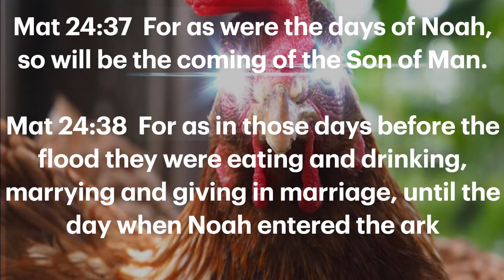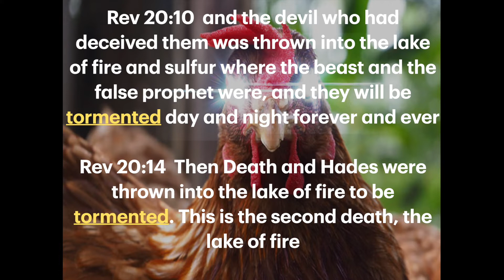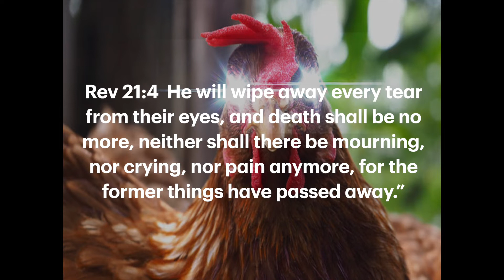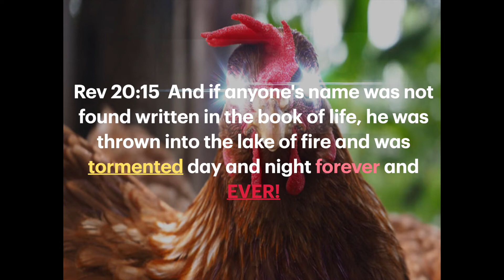What the Rooster Meant for Evil, God Will Use for Good